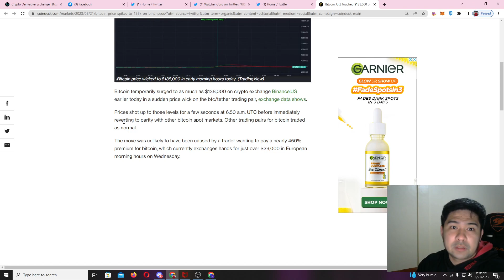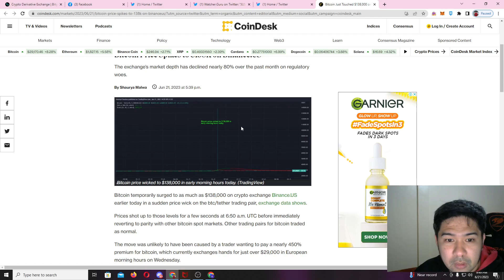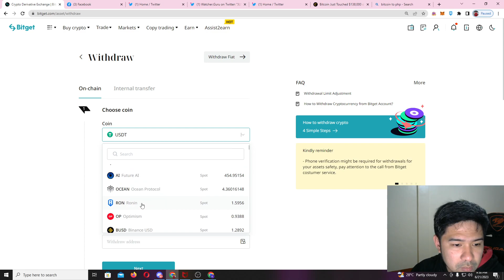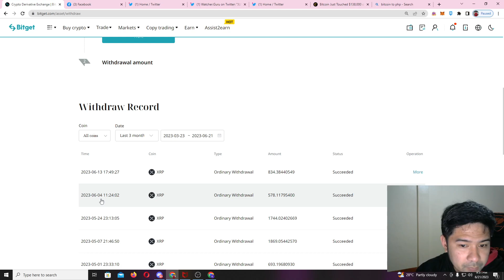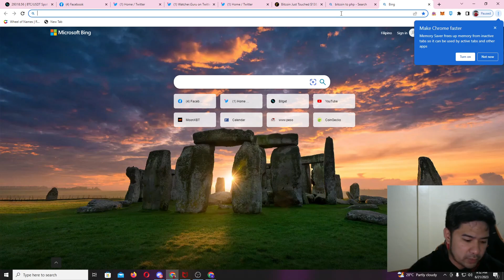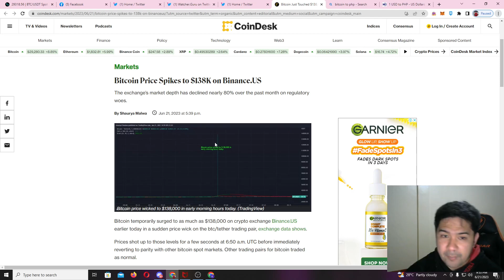HINDI INAASANG PAG LIPAD NG BITCOIN AT UMABOT NG 138K USDT?